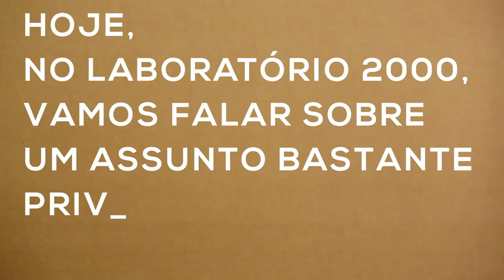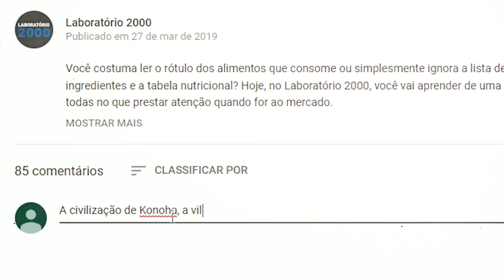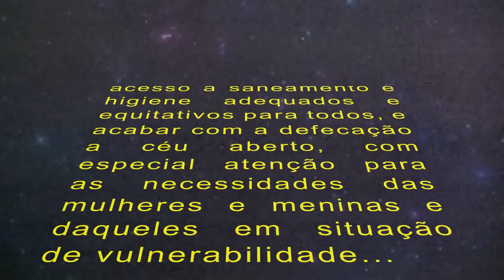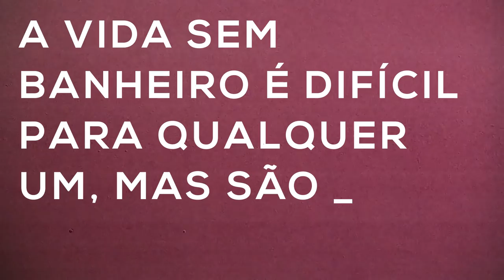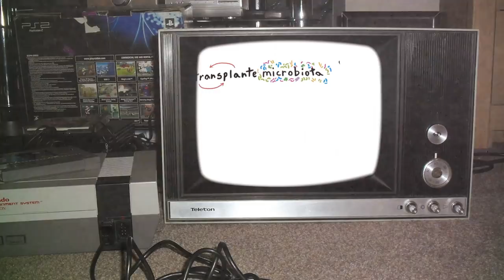Um vídeo sobre VASOS SANITÁRIOS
Esse pode não ser o assunto favorito numa roda de amigos, mas você sabia que mais de 1 BILHÃO de pessoas não têm acesso a um banheiro decente e são obrigadas a fazer suas necessidades a céu aberto? Por causa disso, mais de 500.000 crianças com menos de 5 anos morrem todos os anos graças a doenças como cólera e diarréia. Por isso, hoje no Laboratório 2000, nós precisamos falar sobre vasos sanitários.

NESSE VÍDEO VOCÊ APRENDEU SOBRE:
0:10 Vasos sanitários do Japão
0:20 Defecação à céu aberto
0:31 Taxa de mortalidade infantil e principais causas (como cólera e diarréia)
0:50 A importância do saneamento básico
0:57 Quando foi inventado nvenção de banheiros e esgoto
1:00 Civilização do Vale do Indo (ou Civilização Harapense) e a invenção de banheiros e esgotos
1:05 As grandes civilizações da Antiguidade
1:15 A invenção do vaso sanitário moderno, por Alexander Cumming em 1775
1:24 Como funciona a descarga do vaso sanitário?
1:44 Mumbai (Bombai) e os esgotos na Índia
2:06 Brasileiros que não tem banheiro em casa
2:12 Latrinas (ou retrete, sentina, toalete)
2:19 Agenda 2030 e os 17 Objetivos de Desenvolvimento Sustentável da ONU para transformar nosso mundo
3:05 Fezes humanas utilizada como adubo na agricultura
3:11 Bill Gates e sua máquina que transforma cocô em água potável
3:23 Mulheres com alto número de infecção urinária por segurar o xixi
3:55 O estigma social e tabu que é a menstruação, principalmente em meninas com idade escolar
4:25 Por que alguns animais comem cocô? Será que o bebê faz xixi e coco na barriga da mãe? Por que o cocô é marrom e o xixi amarelo? E afinal, o que é um transplante de macrobiota intestinal?